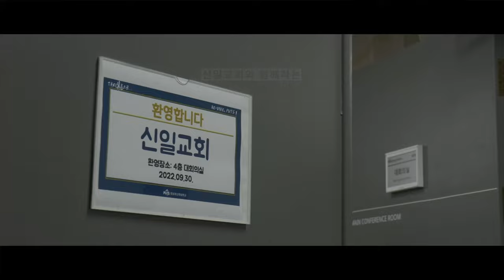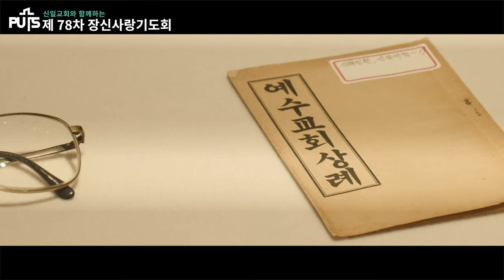[스케치] 제 78차 장신사랑기도회(신일교회) | 장로회신학대학교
9월 30일(금)에는 신일교회와 함께 제 78차 장신사랑기도회를 진행하였습니다. 학기 중 매월 마지막 주 금요일 채플 시간에 진행되는 장신사랑기도회는 교회 또는 기관을 초청하여 말씀을 듣고, 함께 기도하는 시간입니다.
이번 기도회는 본교 교수인 오방식 목사의 인도와 신대원 찬양팀의 찬양인도, 신일교회 배요한 목사의 “등에는 십자가, 입에는 노래”(마 16:25) 제하의 말씀으로 진행되었습니다. 설교 후 신일교회를 위한 기도, 장신대와 한국교회를 위한 기도의 시간을 가졌습니다.

또한 신일교회에서 채플에 참석한 학생들과 교직원을 위해서 중식비를 제공하여 광장페이를 발행했습니다.